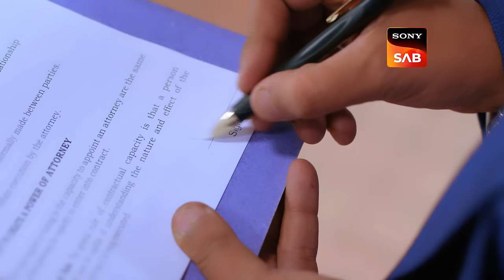Jaidev Kya Chhupa Raha Hai? | Aangan Aapno Kaa | Ep 91 | Full Episode | 25 Mar 2024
Episode 91: Jaidev Kya Chhupa Raha Hai?
Kusum wants Tannu to find out about Akash’s job situation. Pallavi wonders if Tannu knows about Jaidev’s loan. Later, Akash’s mother thinks Akash is lying to her.